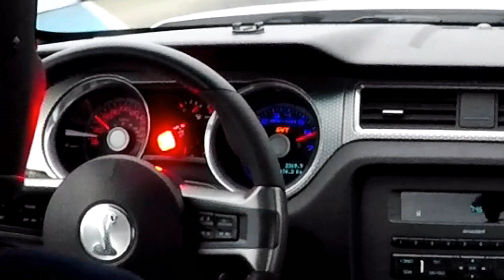2010 GT500 Vs. 2011 GT500! Castrol Raceway DRAG Race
Another loss for the YukonFreak. The blue car, owned by Claude Dean, ran a personal best of 12.15 at 117mph. Castrol Raceway in Edmonton, AB.